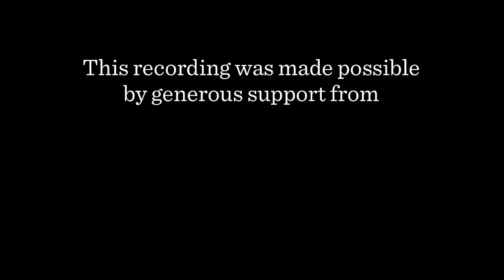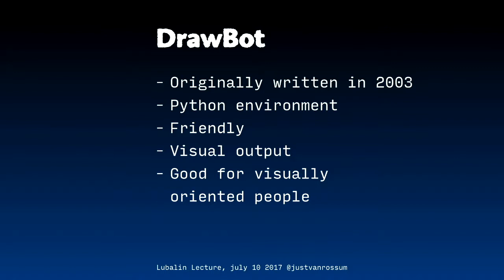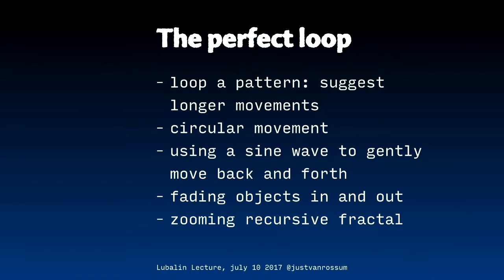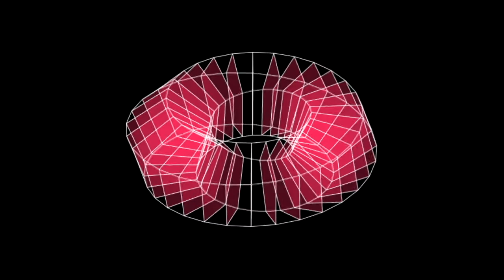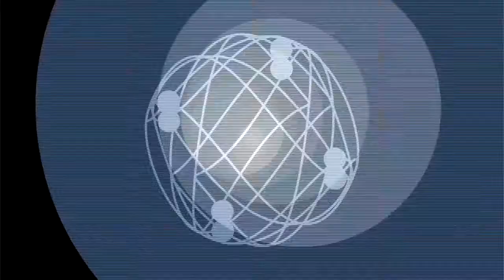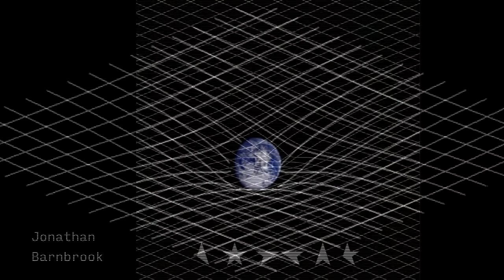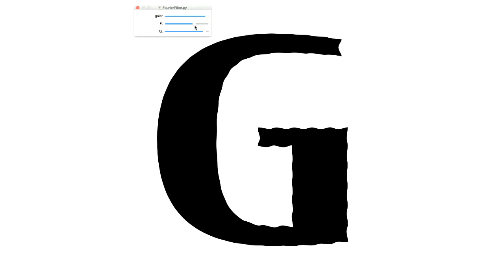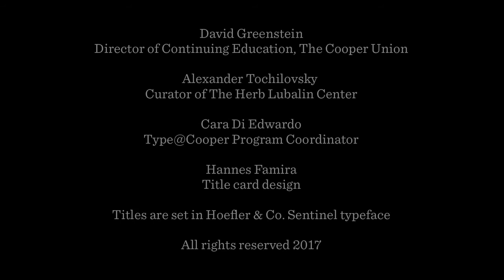Math, Logic, Design? with Just van Rossum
This talk took place on July 10, 2017 in the Frederick P. Rose Auditorium at The Cooper Union as part of Type@Cooper's Herb Lubalin Lecture Series. The recording of this event was generously supported by Hoefler & Co. For more information about Type@Cooper,

Type designer Just van Rossum talks about code, letters, math, logic, and design.

Just van Rossum graduated in 1989 at the Royal Academy of Fine Arts in The Hague, where he studied with Gerrit Noordzij. After stints at Monotype in the UK and MetaDesign in Berlin he became an independent type designer, focussing on software design for type. His collaborations with Erik van Blokland under the name LettError became well known and their FF Beowolf typeface has been included in the permanent collection of the MoMa in New York. His FF Lefthand typeface is as ubiquitous now as it was when it came out in 1991. He co-wrote RoboFog with Petr van Blokland in the mid-ninetees, which can be seen as a prerunner of RoboFont, and has been a very influential type design tool due to its groundbreaking scriptability with the Python programming language. His TTX/FontTools library is a crucial building block for lots of font software. He also wrote the original version of the DrawBot application. Lately, his “Daily DrawBot” project drew some attention with its mesmerizing animated gifs.

Just teaches type design and programming at the Royal Academy of Fine Arts (KABK) in The Hague, both in the regular graphic design course as well as in the Type & Media master program.